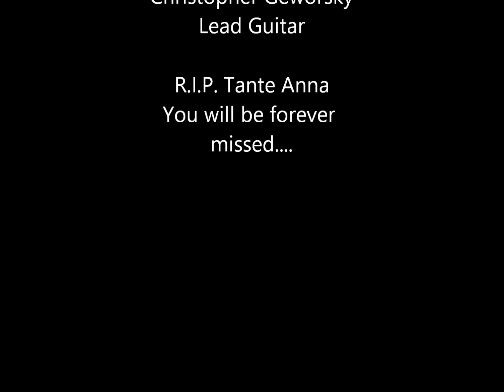Farther Along - Tante Anna Memorial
Recorded by Rob, Silas, and Chris Geworsky in Loving Memory of our Tante Anna Jahn.
Robert Geworsky - Acoustic Guitar & Vocals
Silas Geworsky - Bass Guitar
Christopher Geworsky - Lead Guitar